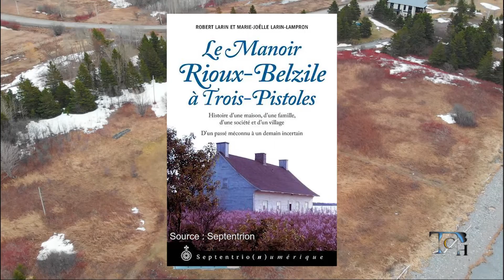LE MANOIR RIOUX-BELZILE | Trésor national et legs historique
Depuis le 12 mars 2022, le Manoir Rioux-Belzile de Notre-Dame-des-Neiges est officiellement considéré comme trésor national et un legs historique pour la région.

En effet depuis 2007, la municipalité de Notre-Dame-des-Neiges citait ce site comme patrimonial afin de contribuer à sa protection et ainsi éviter sa disparition, compte tenu de son emplacement exceptionnel qui pourrait éventuellement être convoité.

En 2012, une demande de classement avait été formulée par l’architecte Marie-Joëlle Larin-Lampron et son père, l’historien Robert Larin, deux défenseurs du patrimoine. Ils ont procédé à la documentation de la maison et ont produit un ouvrage sur son histoire en 2013.

En janvier 2018, Marie Monpetit, alors ministre de la Culture et des Communications du parti Libéral, n’avait donné aucune suite à la demande de classement. Et l’ancienne propriétaire de la maison Rioux-Belzile, Mme Belzile, s'était opposée au classement. La maison a par la suite été vendue en décembre 2019. À ce moment, le Ministère ne connaîssait pas la position de la nouvelle propriétaire à l’égard du classement.

Le 20 janvier 2021, la MRC Les Basques a adopté une résolution pour réitérer son appui à la proposition de classement du Manoir Rioux-Belzile.  C'est après 10 ans de demandes restées mortes, que la ministre de la Culture et des Communications, Mme Nathalie Roy, a annoncé, le 12 mars dernier, la signature d'un avis de classement pour le Manoir Rioux-Belzile et son site patrimonial, situés dans la municipalité de Notre-Dame-des-Neiges.

Par ce geste, le gouvernement du Québec reconnaît que ces biens patrimoniaux constituent un trésor national et un legs historique important pour la région.

© Texte : Nicolas Lessard-Dupont

Réalisation : TCBH
Documentation : Nicolas Lessard-Dupont
Caméra et Montage : Mark-André Pépin